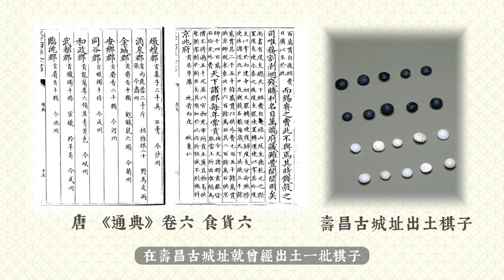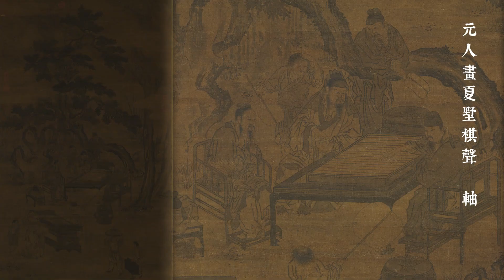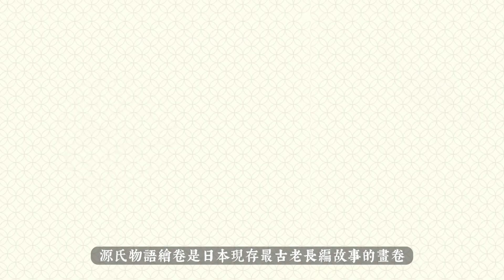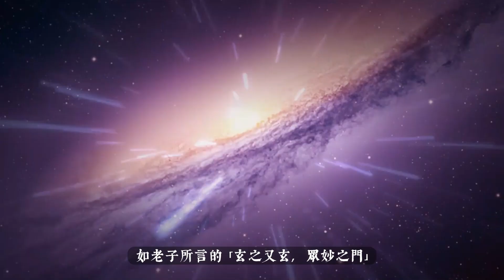☁️8分鐘帶你縱橫42件圍棋古物︳碁︳手談︳Go ︳棋譜︳閒雲宅記︳博古雲集︳文化︳歷史︳藝術︳廣東話︳HK【CC字幕EN/繁中/粵】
Timeline︰
0:00 略過片頭
0:15 介紹
0:51 成語
1:25 古代圍棋
2:09 最古老的19道棋盤
2:35 奈良時代的日本棋盤
3:38 文物欣賞

Subtitles:︰
粵語
繁體中文
English